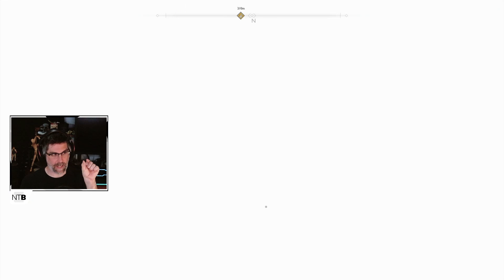Vengeance on Göndul | God of War (2018)-Part 36 | Not The Best Gaming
REVENGE!!  I return once more to Muspelheim in hopes of exacting some hard stomping vengeance on the Valkyrie, Göndul.  She still puts up a harsh fight, but have I learned and leveled enough to rip those wings off and free her?

Afterwards, I continue our main quest and head back to the mountain where Atreus rather quickly becomes insufferable.

Timestamps:
00:00 Intro / Valkyrie: Göndul
11:17 Shoppin' with Brok
16:12 Realm Tear
20:29 To the Mountain
34:36 Valkyrie: Geirdriful
43:37 Closing

Console games captured and recorded using: Elgato HD60 S+, OBS, Logitech c920 and some microphone I do not recall.

Visit often for new items or send a comment on what you would like to see offered.